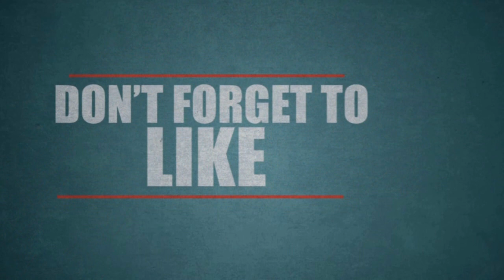தனியாக வீட்டில் இருந்த இளம் பெண்…! 3 பேர் உள்ளே புகுந்து அடித்த கூத்து இருக்கே..!